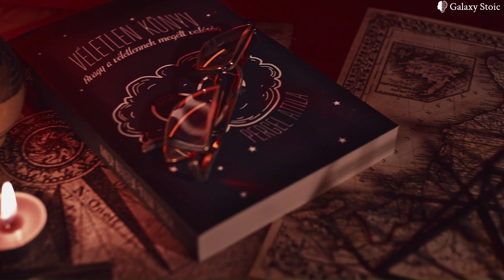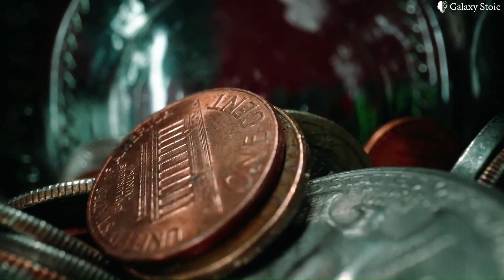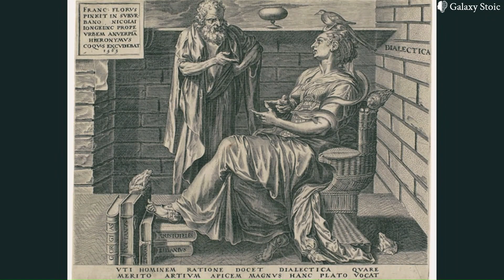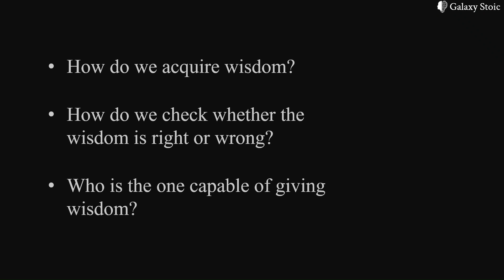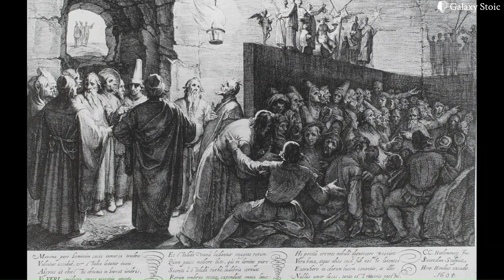The Life of Socrates | Documentary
The Man Who Brought Philosophy Down to Earth | Socrates’s Short Documentary
Socrates was born in Athens around 470 BCE, Socrates hailed from a modest family. His father, Sophroniscus, was a stonemason, and his mother, Phaenarete, was a midwife. Despite his humble origins, Socrates exhibited a keen intellect and a thirst for knowledge from a young age. He received a traditional Athenian education, learning reading, writing, music, and physical training. However, it was his philosophical pursuits that would ultimately define his life. Socrates was influenced by various thinkers of his time, including the pre-Socratic philosophers who sought to understand the fundamental nature of reality. He was particularly drawn to the ideas of Anaxagoras, a natural philosopher who emphasized the importance of rational inquiry. However, Socrates ultimately diverged from the natural philosophers, focusing instead on ethical and epistemological questions.
One of Socrates' most significant contributions to philosophy was his development of the Socratic method, a form of inquiry based on asking and answering questions to stimulate critical thinking and to draw out ideas and underlying presuppositions. This method involved a dialectical process of questioning and counter-questioning, enabling participants to examine their beliefs and assumptions. Through this approach, Socrates sought to uncover the truth and to promote intellectual honesty. A pivotal moment in Socrates' life occurred when his friend Chaerephon consulted the Oracle at Delphi about whether anyone was wiser than Socrates. The Oracle famously replied, "None." Intrigued and perplexed by this response, Socrates embarked on a mission to understand its meaning. He began questioning prominent Athenians, including politicians, poets, and craftsmen, in an attempt to find someone wiser than himself. Through these dialogues, Socrates discovered that many people, despite their reputations, lacked true wisdom. They often claimed knowledge they did not possess or held firmly to mistaken beliefs. This realization led Socrates to conclude that the Oracle's pronouncement was not a compliment but rather a challenge. He interpreted it as a divine calling to expose the limitations of human knowledge and to encourage others to seek true understanding.
Socrates' unwavering pursuit of truth and his critical questioning of Athenian society eventually led to his downfall. Accused of impiety and corrupting the youth, he was brought to trial in 399 BCE. During his trial, Socrates defended his philosophical methods and his commitment to the pursuit of wisdom. He argued that his teachings aimed to improve the lives of his fellow Athenians, not to undermine the city's values. Despite his eloquent defense, Socrates was found guilty and sentenced to death by drinking hemlock. His execution marked the end of a remarkable life, but his ideas and teachings continued to inspire generations of philosophers and thinkers. His emphasis on critical thinking, the pursuit of truth, and the examination of one's beliefs has had a profound impact on Western philosophy and culture. His dialogues, as recorded by his students Plato and Xenophon, continue to be studied and debated today.

0:00 Intro
2:26 From Clouds down to Earth
9:18 The Ending